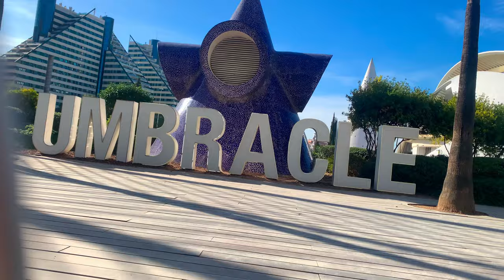VALENCIA | SPAIN | 4K | WALKING TOUR | Ciutat de les Arts i les Ciències | APRIL 2024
4K video footage in Valencia, Spain (April 2024)

The Ciutat de les Arts i les Ciències is an essential visit if you come to Valencia. The work of the Valencian architect Santiago Calatrava, it has several buildings that have become icons of the city. It is a scientific and cultural leisure complex to enjoy with family or friends that today occupies around two kilometers of the old bed of the Turia River.